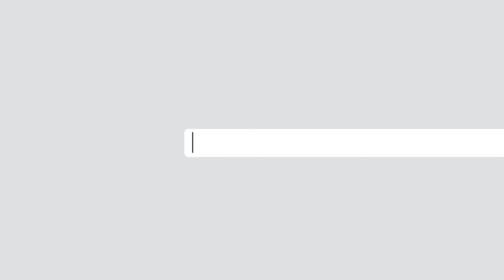جو بایدن ۴۶مین رییس جمهور امریکا شد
جو بایدن به حیث ۴۶مین رییس جمهور ایالات متحدۀ امریکا سوگند وفاداری یاد کرد. بایدن پس از نیم قرن سیاست و پس تلاشهای مکرر، سر انجام توانست به بلند پایه ترین کرسی قدرت در امریکا برسد. برای اینکه بایدن را بیشتر بشناسید، این گزارش را ببینید.